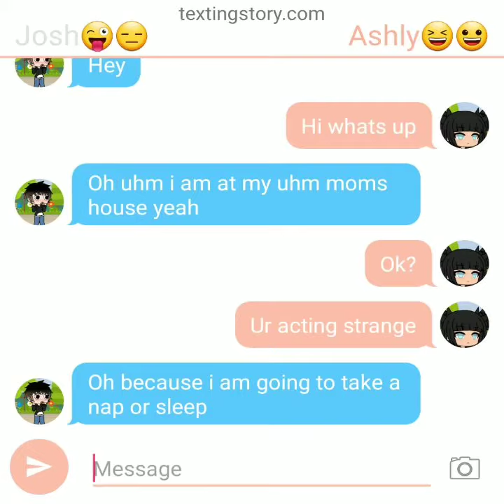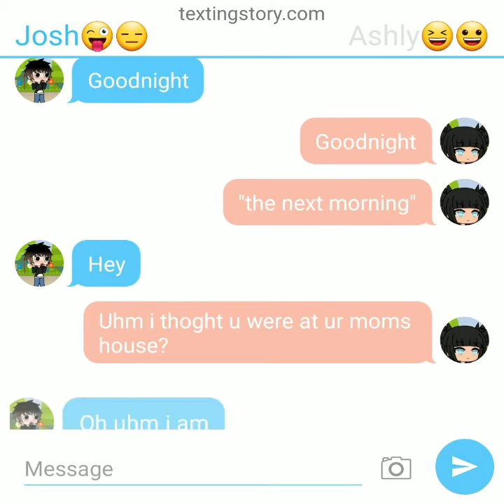Texting story break up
To fast tho